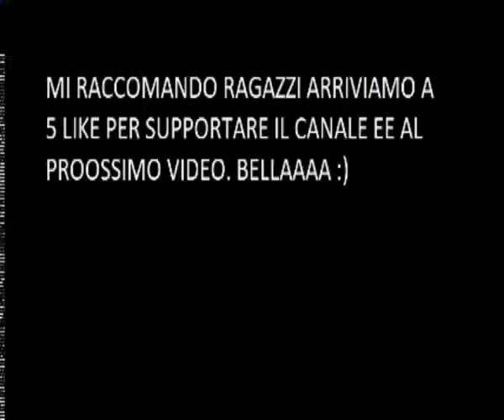il mio futuro da fotografo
fatto con samsung es71